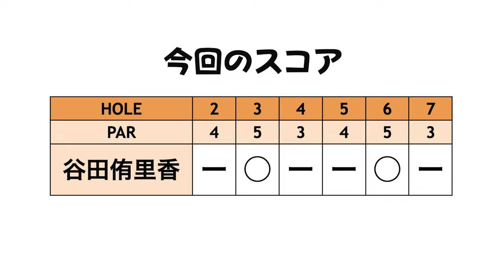1stQスクール挑戦のためにアンダーを重ねるぞ！3ラウンド目突入！【決勝3戦目①】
10月23日リンゴルフプロアマトーナメントのアマチュアの参加者を募集中です！
詳細・エントリーは下記URLからご確認お願いします。

そしてまさかのトラブル発生により谷田選手1人のチャレンジに！！
＊出場選手＊
谷田侑里香

3戦目はアーノルドパーマーコースを回ります。